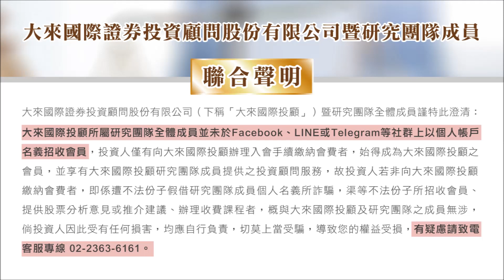1120215財經關鍵晚報-丁兆宇 德微 資通 耀勝 晶睿 天天都有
➤2023/02/15 廣播節目重點

德微漲停再創新高
來電布局德微2號!